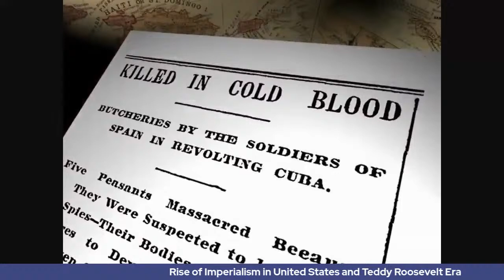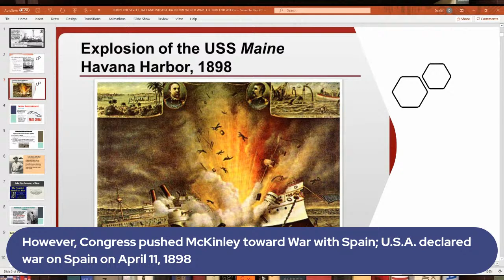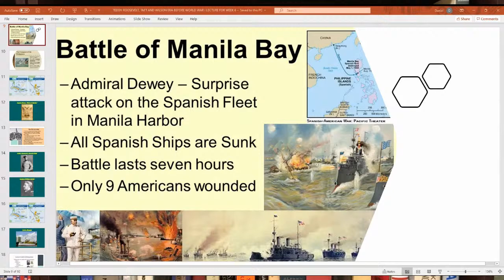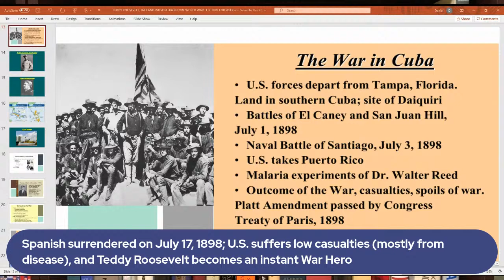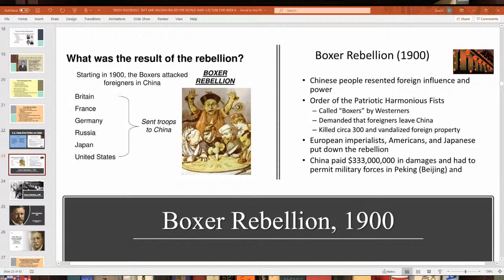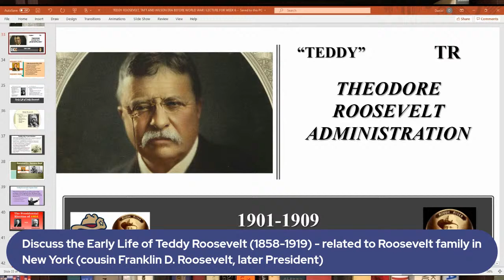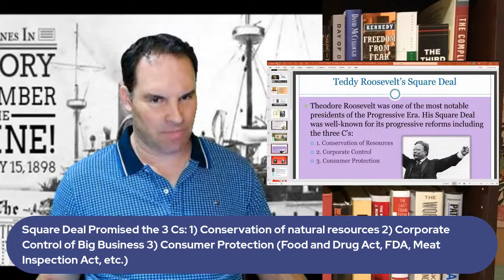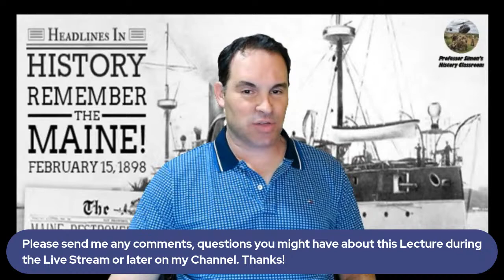RISE OF U.S. IMPERIALISM AND TEDDY ROOSEVELT ERA - AMERICAN HISTORY LECTURE SERIES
In this Lecture, I will continue discussing Rise of U.S. Imperialism with the Spanish-American War conflict in 1898 and U.S. Imperial policies after the War; I also will discuss the Presidency of Teddy Roosevelt who came to power in 1901 after William McKinley was assassinated.

Please research a little about these lecture topics either in your textbook or via the Internet (Google, etc.):

What was the Spanish-American War? What was the Yellow Press? What was the U.S.S. Maine incident that sparked the War? Why was the war called the "Splendid Little War"? Who were the Rough Riders? Who was Teddy Roosevelt? Who was Commodore George Dewey? What famous hill did the Rough Riders storm on Cuba? Who was Dr. Walter Reed? What was the Platt Amendment? What was the Open Door Policy? What was the Boxer Rebellion in China?  Who assassinated William McKinley in 1901 causing Teddy Roosevelt to become President of the United States?  What were some Policies of Teddy Roosevelt as President (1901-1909)?

This Lecture includes one short video on the "Spanish-American War" at the beginning.